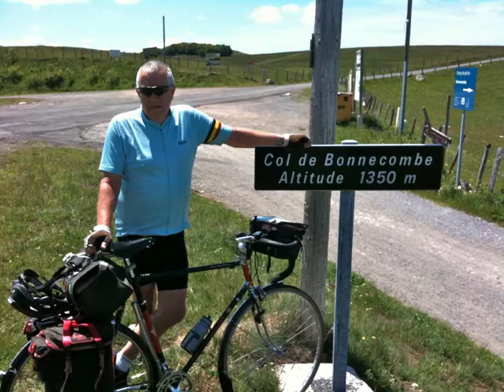Channel to Med bike ride 2011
Bob and Doug's 10 day French endurance test (holiday) June 2011. Riding from Caen on the English Channel to Montpellier on the Mediterranean. 700 miles, 36,500 feet of climbing.